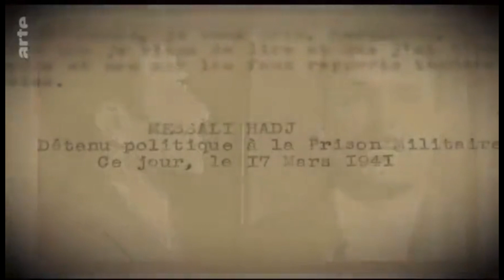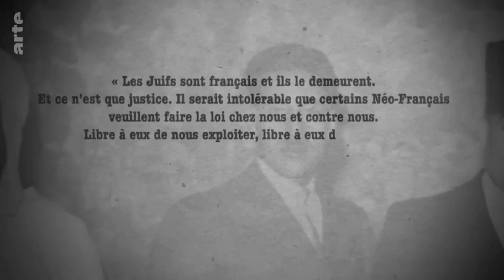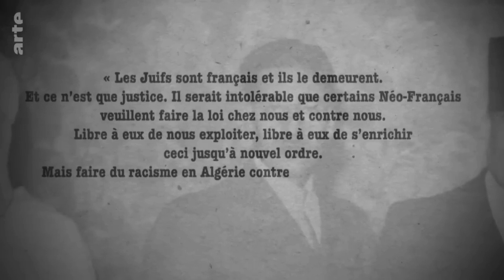Les musulmans d'Algérie ne cèdent pas à la propagande antisémite française de Vichy